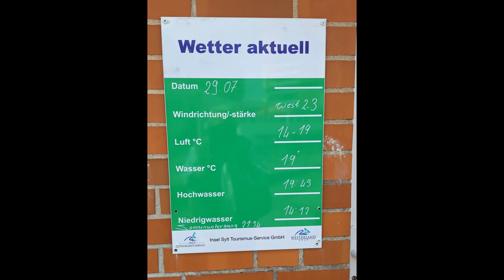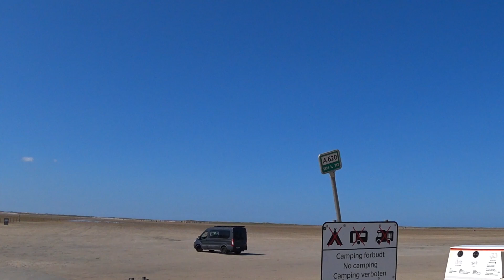Römö Autocamperplads Oasen Dänemark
Römö Autocamperplads Oasen
Römersvej 9
DK-6792 Römö
Tel.: 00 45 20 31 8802